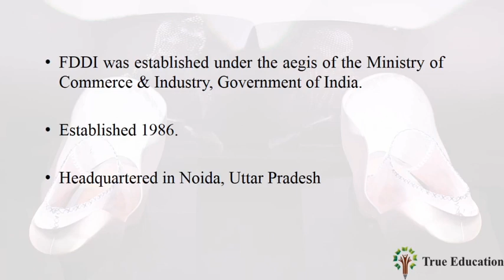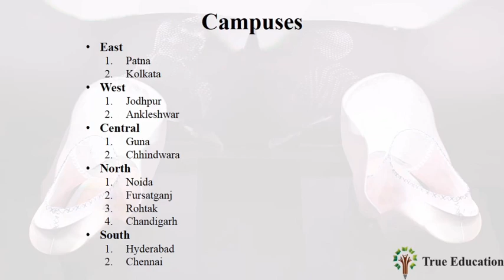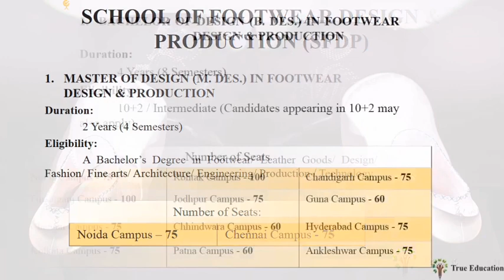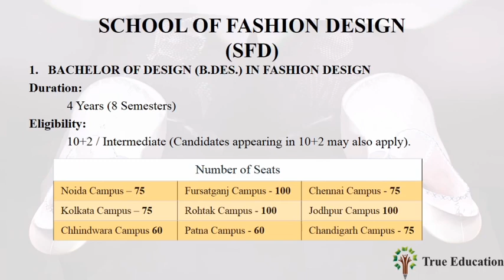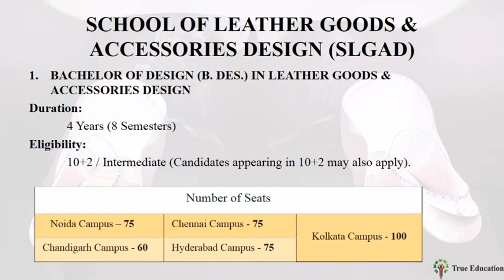FDDI Offered Courses in tamil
Footwear Design and Development Institute